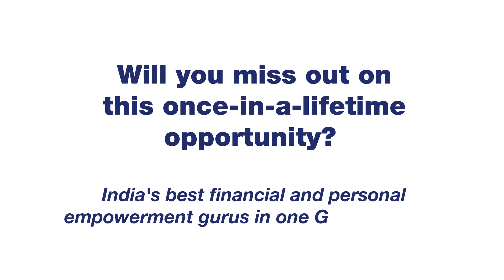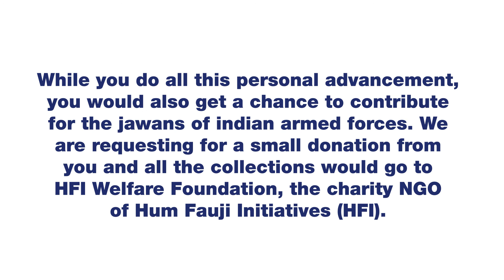Freedom to Be Summit by Hum Fauji Initiatives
You must be aware of the biggest gathering of India’s best financial minds that Hum Fauji Initiatives ‘FREEDOM TO BE’ online Summit is hosting this Sunday, 28th June 2020!

There would be huge ‘Pearls of Wisdom’ coming to you from India’s Best Financial Gurus, more than 200 years of collective wisdom and immediately actionable points from the very best in the country, will be there for you right in your study room for asking.

Most of them are the Speakers whom you’ve only heard about or seen on mainstream National Media.

And who all would you chance upon as Speakers in this Grand Summit?

CEOs and Presidents of some of the best Asset Management Companies in India – Nilesh Shah (Kotak), Kalpen Parekh (DSP), Ajit Menon (PGIM), Radhika Gupta (Edelweiss) & Ashish Sommaiyaa (Motilal Oswal). Their years of experience coming to you live to make you succeed financially in your life.

Monika Halan of Mint business newspaper - a big name amongst financial thought leaders in India.

Capt Raghu Raman, the famed motivation guru, whose every post, Video and Stage appearance goes Viral – would speak to you on ‘Abundance in Life for Armed Forces Officers during and after service’.

Jigyasa Laroiya, a Brand Strategist, would tell you how you can create your own PERSONAL brand in life, in living and in your career.

Sumit Dora would guide you on how to take ‘Insurance in Stock Markets’ through the highly profitable Options Trading.

And Gautam Adukia of RentoMojo fame would put you wise on how Person-to-Person (P2P) platforms work and how you can earn unheard-of interest on your money from there.

Take your pick - attend the whole day, which is the best option, OR choose to attend what appeals to you.

In this day long Summit, from 10am till 5pm, you will get to know and analyse everything that is holding you back from achieving your personal financial goals, making those personal achievement journeys and realising your best potentials.

We’re determined to keep you spellbound for the whole day on this Sunday.

And now the biggest Add-on: While you do all this personal advancement, you would also get a chance to contribute for the betterment of the fauji community. We are requesting for a small donation from you and all the collections would go to HFI Welfare Foundation, the charity NGO of Hum Fauji Initiatives (HFI).

This NGO supports weaker sections of the society with a bias towards armed forces community. We wish to extend its sphere by giving education scholarships to financially challenged families of deceased Persons Below Officer Rank (PBOR), conduct free nationwide financial literacy campaigns for serving and retiring Jawans, and much more.

To know more and how to attend this fabulous Summit,

Beat others to it! You Just can’t afford to be left behind in this race for the best ever Financial and Personal Empowerment Opportunity that has come your way!!